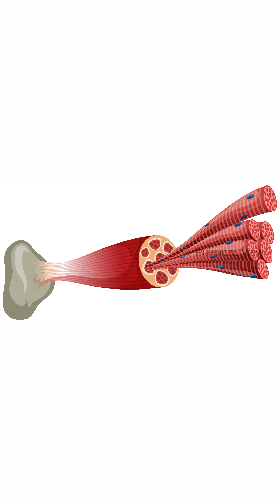ALS | Amyotrophic Lateral Sclerosis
Discover the truth about Amyotrophic Lateral Sclerosis (ALS) in this eye-opening video. Join me as we delve into the causes, symptoms, and treatment options for this devastating neurological disease. Whether you or a loved one has been affected by ALS or you simply want to increase your knowledge and awareness, this video will provide valuable insights and practical advice. Together, let's raise awareness and support for those battling ALS. Don't miss out on this informative and inspiring video!